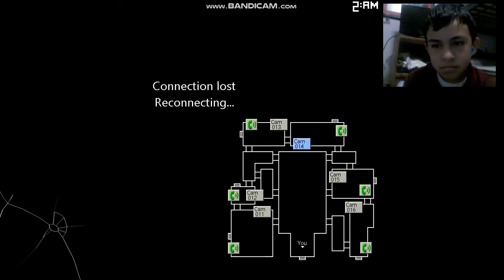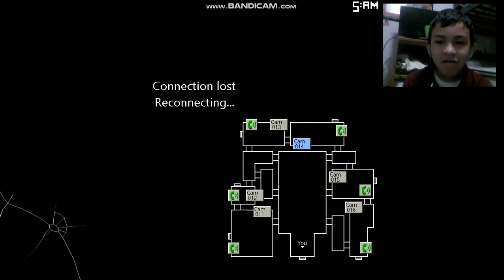five nights at candy's 2